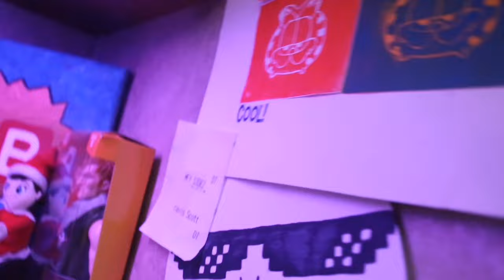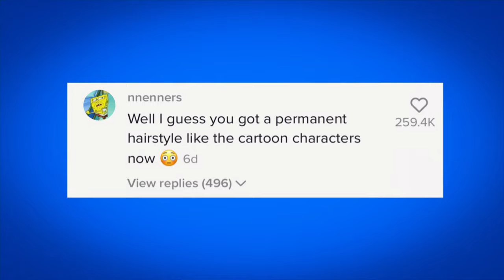Gorilla Glue Girl Update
A Louisiana Woman coated her hair with Gorilla Glue spray! Why!?!? This is basically tide pods all over again! Tessica Brown went viral on social media after explaining what she did. She is still struggling to remove it from her head/hair. She tried baby oil, cookie oil and olive oil to try and remove the glue but no luck yet. She originally posted the video on TikTok to get help after putting Gorilla Glue in her hair and now she quickly became a meme! Why!?!? Once the internet found the video she quickly became memes while some people are still trying to help her. Her local ER “Emergency Room” had no luck in helping her either. UPDATE: She flew to LA and they managed to take the glue off her hair. Yes she still has hair